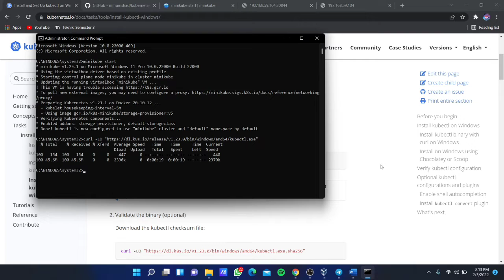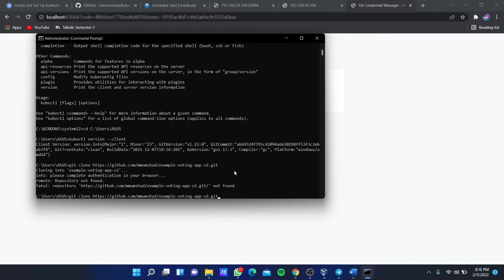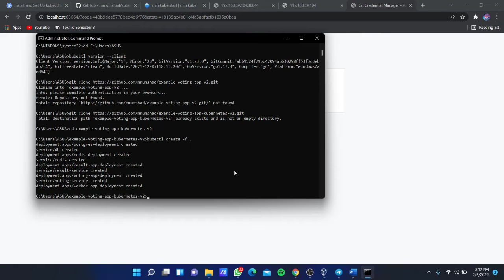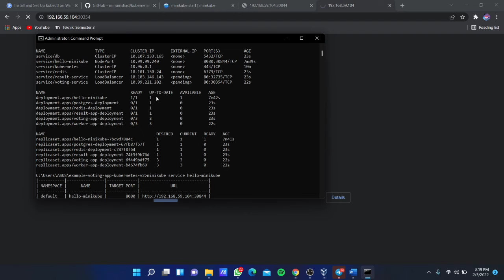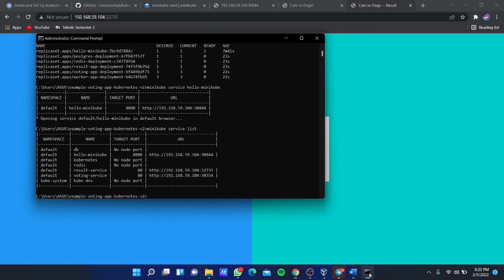UAS PAT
Andre Pratama ONG
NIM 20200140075